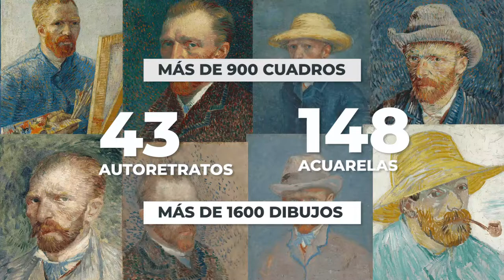VINCENT VAN GOGH 🧑‍🎨 3 COSAS QUE NO SABIAS DE LOS AUTORETRATOS | PERIODICO EL SOL | ARTE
Vincent Van Gogh fue un pintor frenetico que a pesar de su corta carrera artistica - 5 años -  logró crear a sus 32 años alrededor de 900 cuadros, más de 1600 dibujos hasta su trágica muerte. Mucho se sabe de su turbulente vida y de su locura, sin embargo y por mucho que se especule, su arte era de lo más lúcido. Van Gogh no pintaba así por “estar loco”, no veía las cosas así (eso sería genial) sino que fue un audaz experimentador y todo un erudito en la historia del arte.

El artista le comentaba a su hermano "Dicen (y estoy muy dispuesto a creerlo) que es difícil conocerse a uno mismo, pero tampoco es fácil pintarse a uno mismo”. En el Periodico el sol vamos a contarte tres datos curiosos que no sabias sobre los mas de 44 autorretratos del pinto Holanda Vincent Van Gogh en su corta carrera artistica de 10 años.